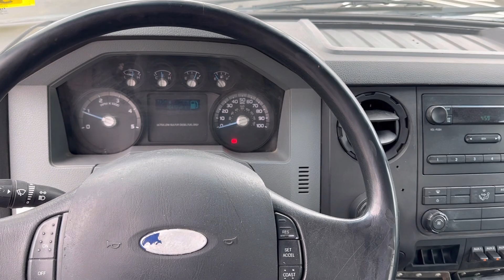(SOLD) 2011 Ford F750 Terex Digger Derrick Truck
2011 Ford F750 Terex Digger Derrick Truck
2011 Ford F750
Cummins 6.7L Turbo Diesel
Odometer reads: 78,783 Miles
Allison Automatic Transmission
4x2
WB: 194”
AC/Heat
AM/FM Radio
GVWR: 33,000LBS
Air Brakes
Trailer Air Hook Up
Pintle Hitch
Bench Seat
Utility Storage Compartments
Pole Storage Racks
Good tires all around
Equipped with the following:
Front Bumper 20KLB Winch
Terex Commander C4047 Digger Derrick Unit
Rear mounted ride on console
Sheave Height: 47’
Max Lifting Capacity: 24,750lb
3 Sheaves
Rear Winch
2 Speed Digger
- 18" Auger Bit
Pole Grabs
4 Outriggers/Down Riggers
Insulated and rated for 46kv
Terex Digger Derrick Unit was just ANSI/Dielectrically tested an passed!
Truck was just serviced, greased, vehicle inspected!
$57,900
We Can Help Get Your Business Financing!!
We Are Located in Tax Free New Hampshire!
We Can Help Provide Worldwide Shipping at Extremely Competitive Pricing!
Don’t See a Photo You Want to See? Ask And Will Get You It!
Not the Right Truck or Equipment for You?! We Have Plenty More in Stock to View!